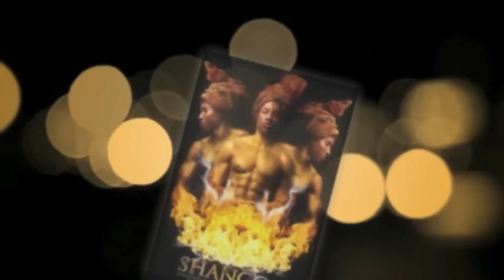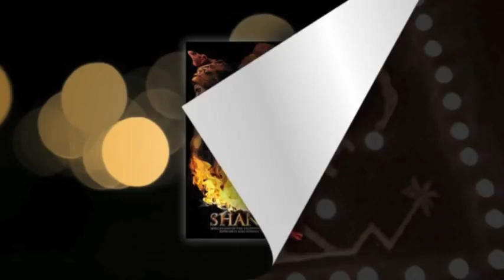Shango! - Ceremonial music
Ceremonial music to the yoruba god of lightning and thunder